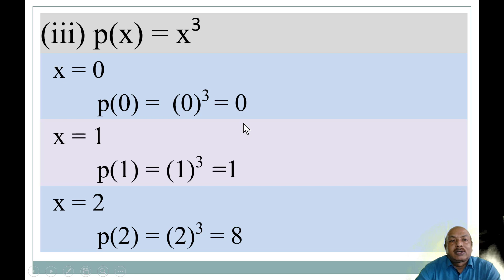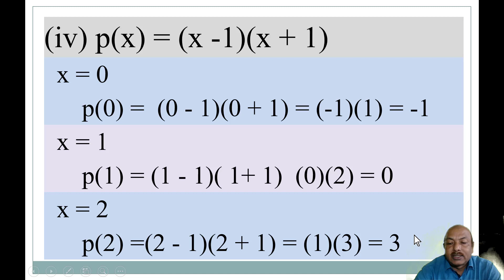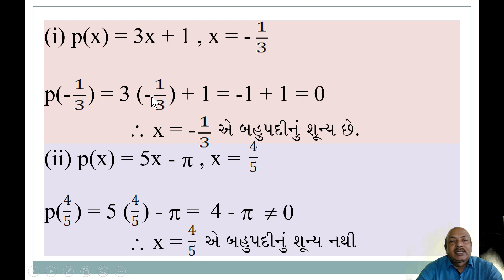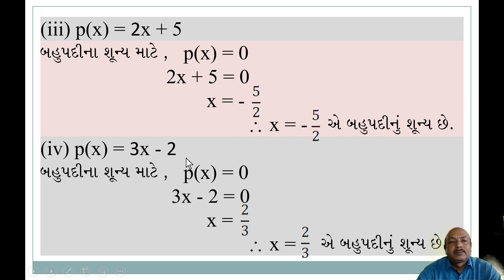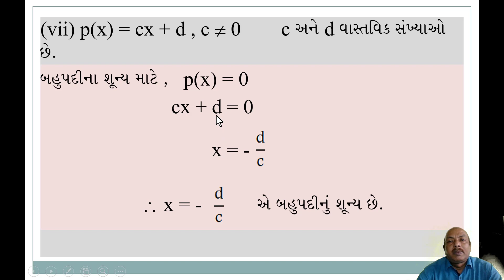બહુપદીઓ : ધોરણ 9 ગણિત પ્રકરણ 2 ભાગ 4 || STD 9 MATHS CHAPTER 2 POLYNOMIALS PART 4 Gujarati Medium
બહુપદીઓ : POLYNOMIALS
સ્વાધ્યાય 2.1
દાખલા નંબર 2-3-4
STD 9 MATHS CHAPTER 2 POLYNOMIALS PART 4
બહુપદીઓ : ધોરણ 9 ગણિત પ્રકરણ 2  ભાગ 4